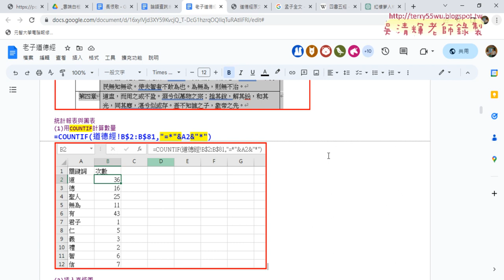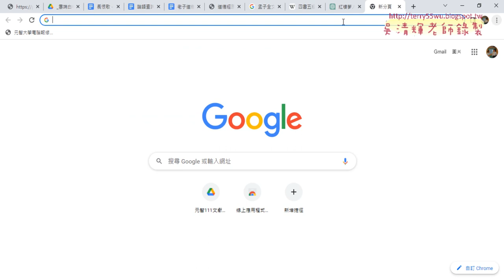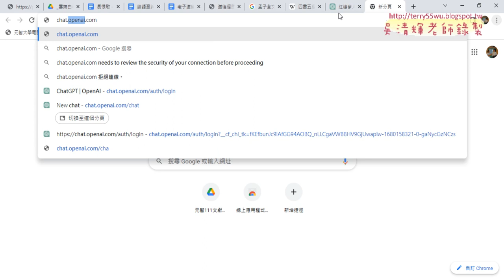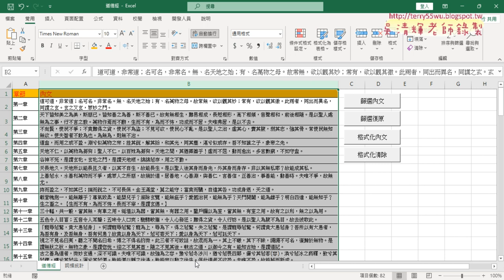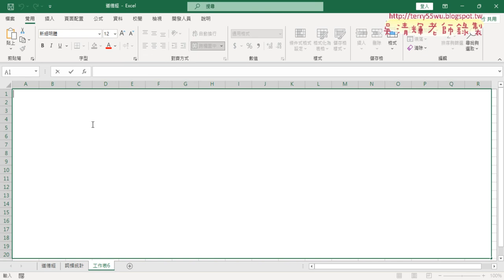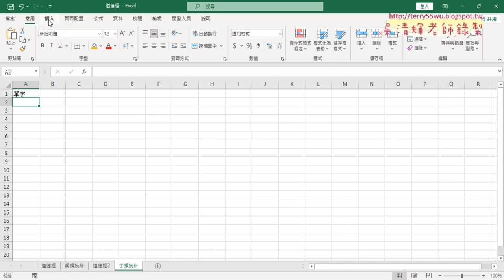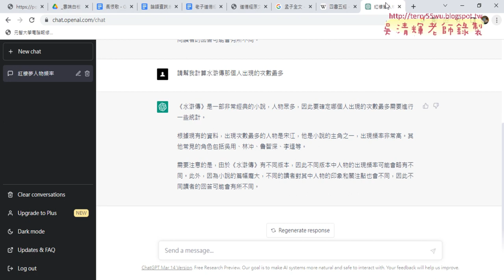03 用CHATGPT計算紅樓夢人物頻率與字頻統計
112文獻大數據管理與應用第7次上課

01_複習用WORD將道德經轉為表格
02_用COUNTIF統計詞頻與繪製圖表
03_用CHATGPT計算紅樓夢人物頻率與字頻統計
04_樞紐分析表作道德經的字頻統計

1. Powerpoint多媒體簡報動畫。
2. Excel函數與文獻資料庫處理。
課程大綱
1.介紹文獻數位資源管理應用。
2.如何運用多媒體簡報管理數位資源(Powerpoint多媒體簡報動畫)。
3.如何運用試算表管理數位資源(Excel函數)。
4.文獻試算表資料與分析能力
5.建置EXCEL文獻大數據與查詢系統

吳老師  112/3/30